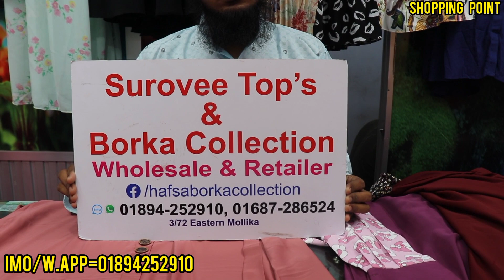50% ডিসকাউন্টে কটি স্টাইল এর রংধনু বোরকা কালেকশন ll gown/koti borka collection & price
50% ডিসকাউন্টে কটি স্টাইল এর রংধনু বোরকা কালেকশন ll gown/koti borka collection & price